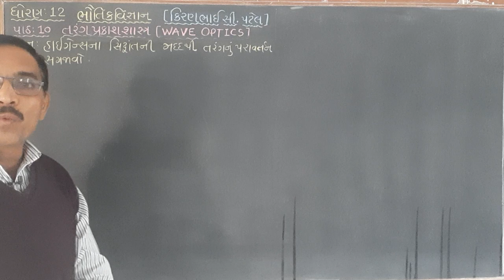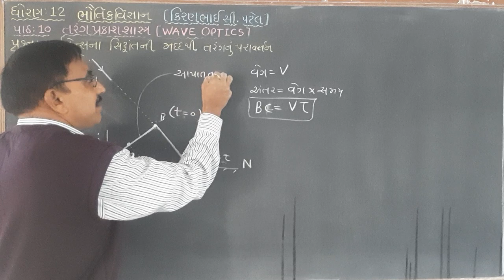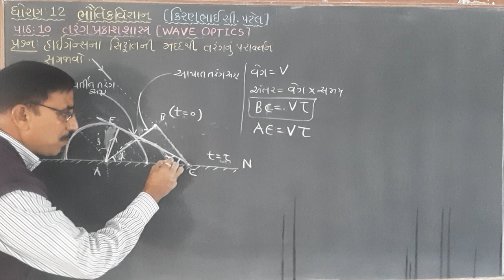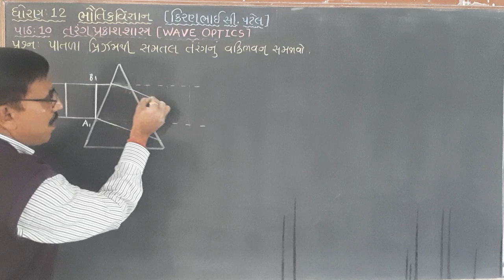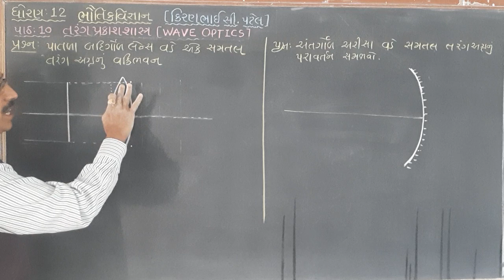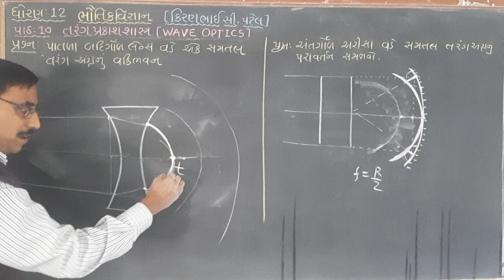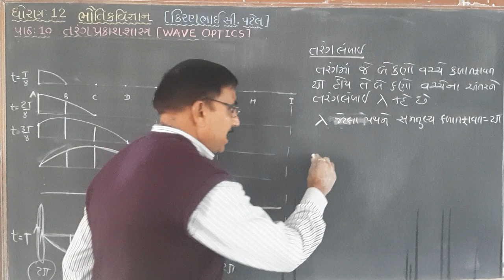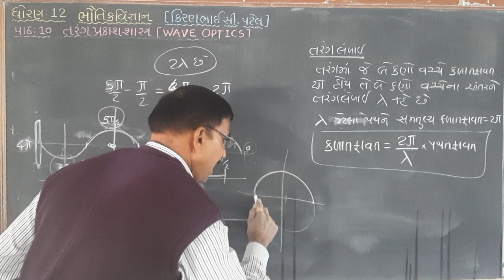ધોરણ 12ભૌતિકવિજ્ઞાન, પાઠ-10તરંગ પ્રકાશશાસ્ત્ર, લેક્ચર-3(કિરણભાઈ સી. પટેલ )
હાઇગેન્સના સિધ્ધાંત દ્વારા તરંગ નુ પરાવર્તન, પ્રિઝમ, લેન્સ, અરીસા થી તરંગ નું વક્રિભવન સમજાવો